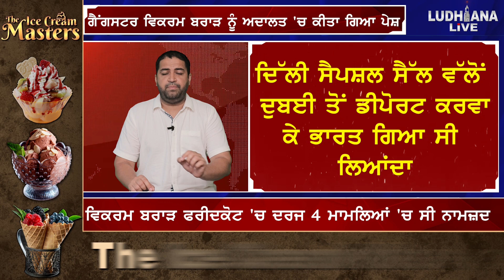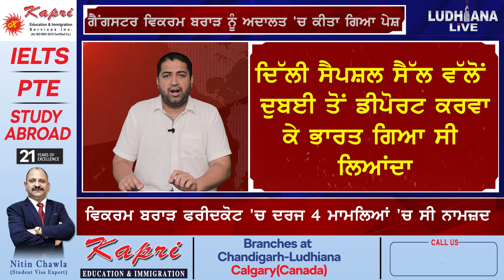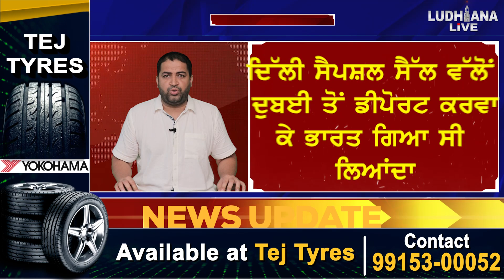ਗੈਂ/ਗ/ਸਟਰ Vikram Brar ਨੂੰ ਅਦਾਲਤ 'ਚ ਕੀਤਾ ਗਿਆ ਪੇਸ਼ I Ludhiana Live